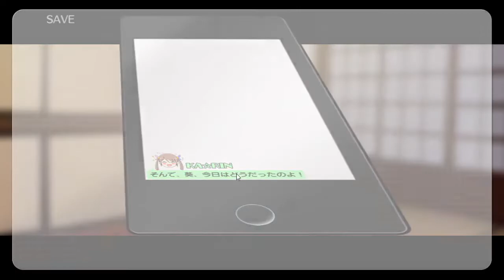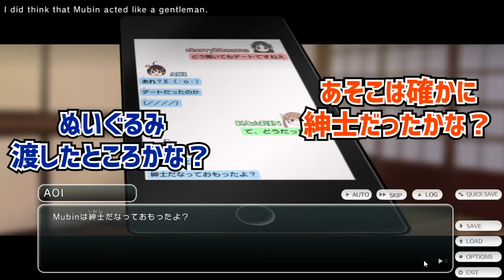【TokyoSchoolLife #22】ヒロインとデートしすぎて嫉妬されるギャルゲ【ムービン 蒼乃遊利 VTuber】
今回も「TokyoSchoolLife」のゲーム実況をさせていただきます！

【コラボ相手：蒼乃遊利さんに関するリンク】